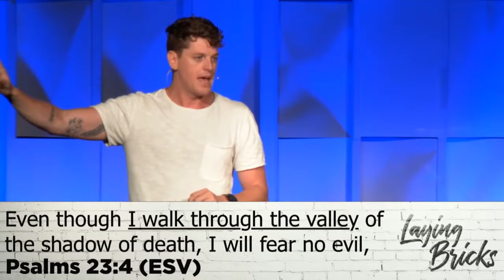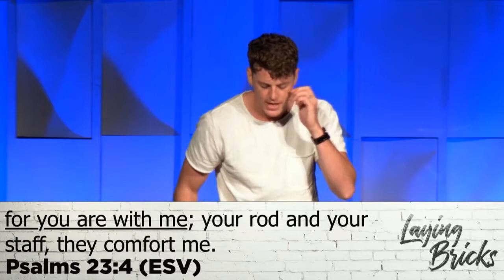Laying Bricks - Come and See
Week 4
2 Jul 17